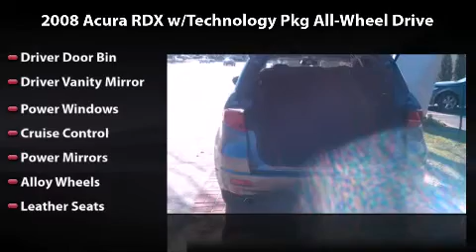2008 Acura RDX w/Technology Pkg AWD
2008 Acura RDX w/Technology Pkg AWD Any offer displayed in this video will expire 30 days from date published. See dealer for complete details.